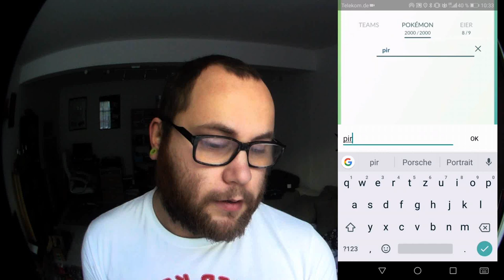MAX 100% Porygon-Z entwickelt !!! | Pokémon GO Deutsch # 169